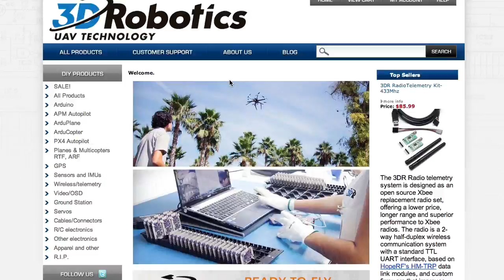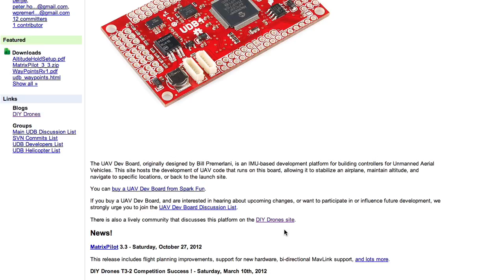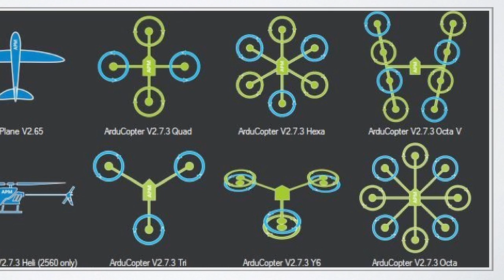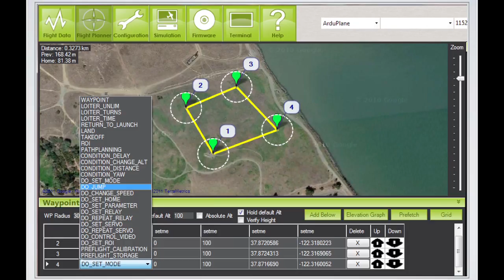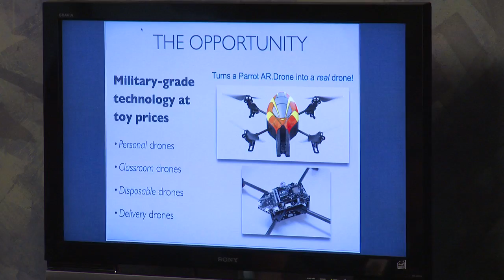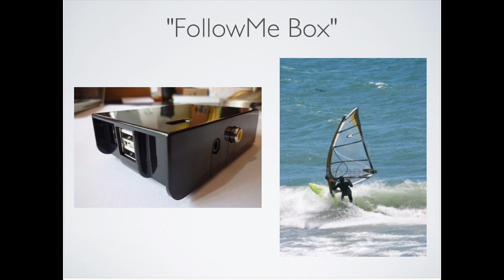Serendipity 16 - Chris Anderson: The Future of Personal Drones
Chris Anderson is the CEO of 3D Robotics and the founder of DIY Drones. From 2001 through 2012 Chris was the Editor in Chief of Wired Magazine. Before Wired he worked with The Economist for seven years in London, Hong Kong and New York in various positions, ranging from Technology Editor to US Business Editor. Chris is the author of the New York Times bestselling books The Long Tail and FREE as well as the new Makers: The New Industrial Revolution. In 2007 he was named to "Time 100," the news magazine's list of the 100 most influential men and women in the world.